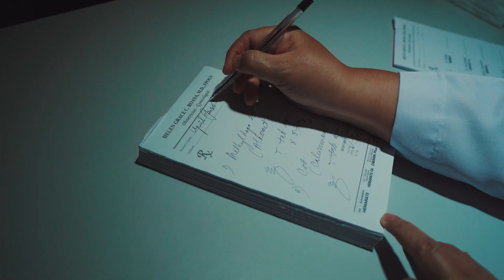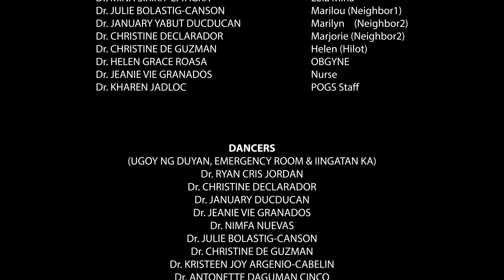POGS REGION 8 - 2022 MIDYEAR PRESENTATION (A Story About Preeclampsia)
Showcasing the singing, dancing and acting skills and talents of our very active OB-Gyne Doctors and members of POGS Region 8. This is their video/short film presentation made for the 2022 POGS Midyear presentation entitled "Wastong Impormasyon Pahalagahan, Bilang Pag-Aruga Sa Ilaw ng Tahanan." A story about a pregnant woman with a case of Preeclampsia.